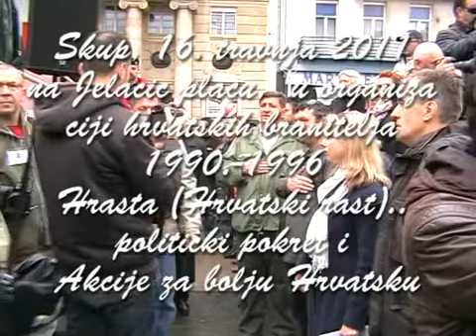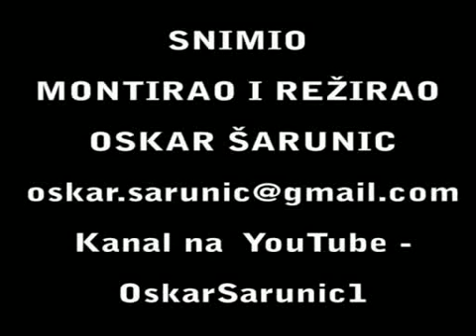mons. dr. Mile Bogović i Mario Maks Slaviček na skupu "Za domovinu" 1. DIO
DAN POSLIJE IZRICANJA PRESUDE HRVATSKIN GENERALIMSkup "Za domovinu" na Trgu bana Josipa Jelačića 16. travnja - Dan nakon izricanja sramnih presuda NEVINIM HRVATSKIM GENERALIMA